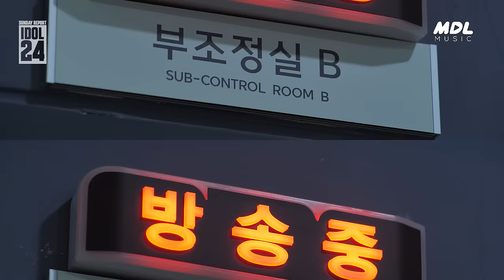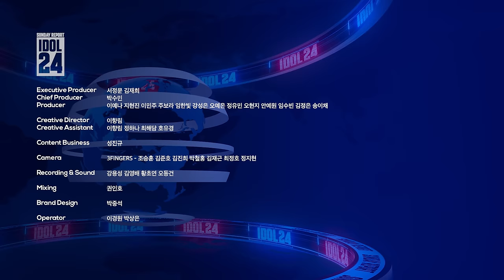[SUB] 피원하모니 뉴스에서 속옷 얘기하다 싸움 남💥 그래도 다들 사랑하시죠?💦ㅣIDOL24ㅣP1Harmony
✨때깔 좋은 P1Harmony✨, IDOL 24 등판‼

📣앵커는 누구?🎶 앵커는 누구?🎶
꼬이는 👅혀를 붙잡고
👨🏻‍💼최후의 앵커를 차지할 멤버는 누구⁉

그 외에도 📁피원하모니_숙소썰_최종_모음.zip 부터
종섭의 비니 실종 사건 범인 검거🕵🏻‍♀ 현장까지!

📰✨MBC 'IDOL 24'✨📰

📌MBC KPOP 오리지널 예능📌
매주 일 오후 7시 업로드💕